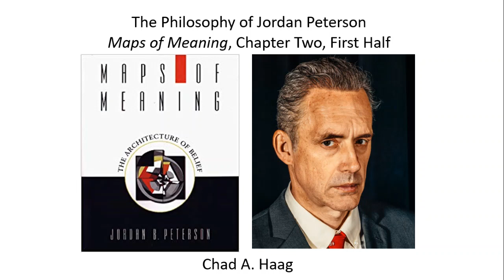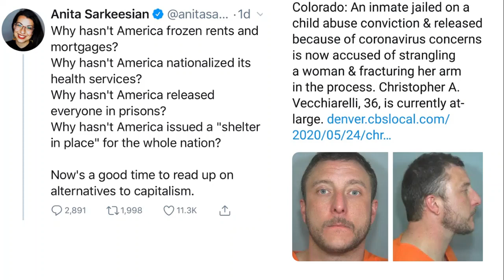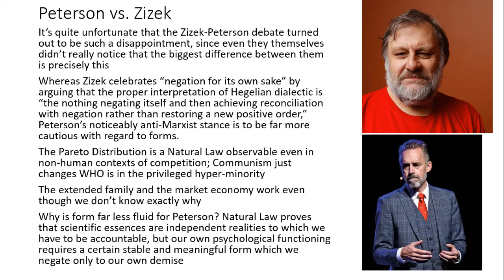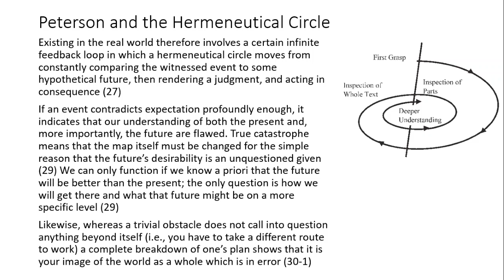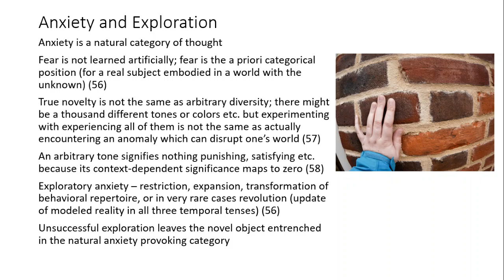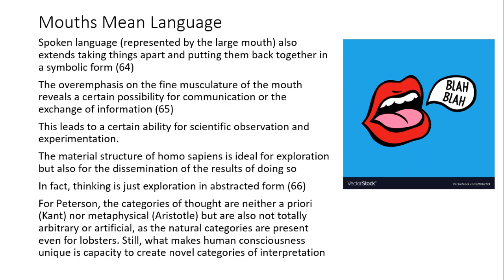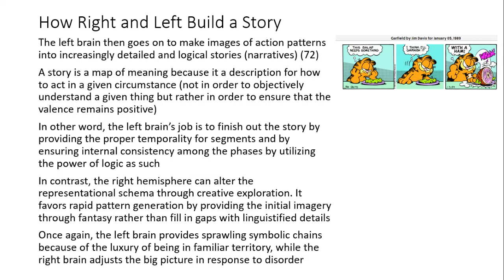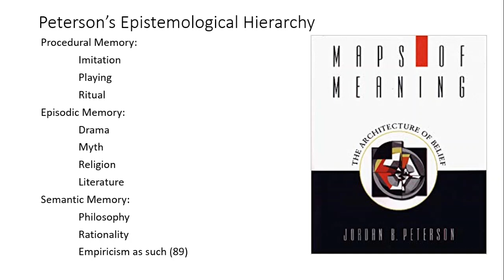The Philosophy of Jordan Peterson Maps of Meaning Chapter Two First Half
Upcoming Book :50
1:14 Ch 1 Review- Modes of Construal
3:30 Anita Sarkeesian vs. Jordan Peterson
6:53 Slavoj Zizek vs. Jordan Peterson
11:14 Ch 2 Three Levels of Analyses
15:20 The Hermeneutics of the Good
17:49 Right Brain and Left Brain
24:32 The Little Man and the Essence of Us
29:41 Mimicry Precedes Linguistification
36:37 Essence over Accident